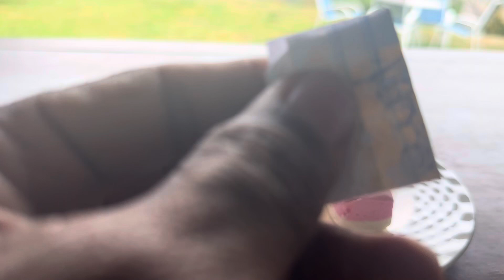Simpatia Ganhar em Jogos - Cosme e Damião 11959204215 WhatsApp.